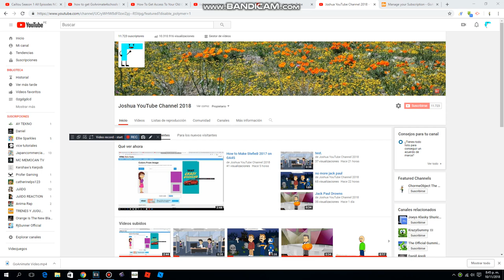I Change My User Name on YouTube